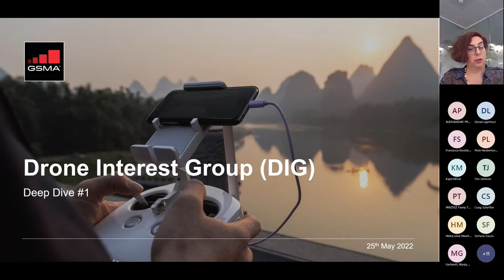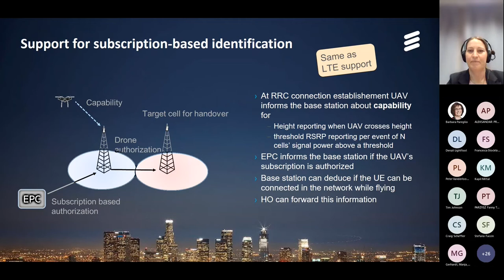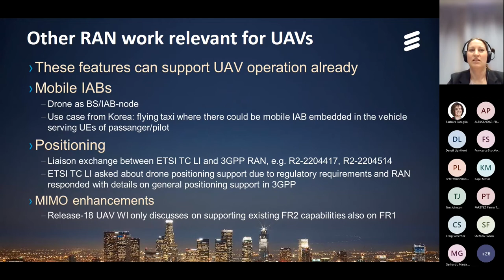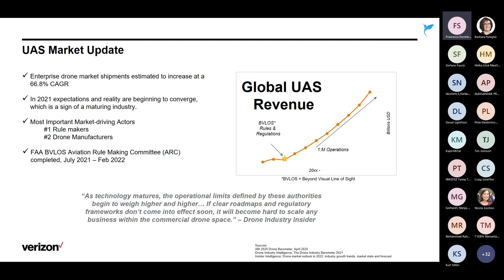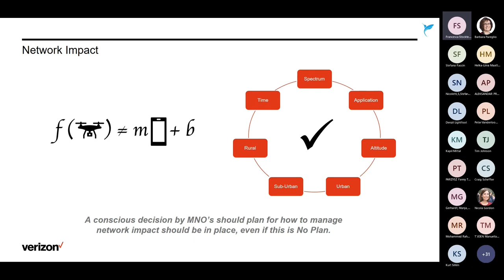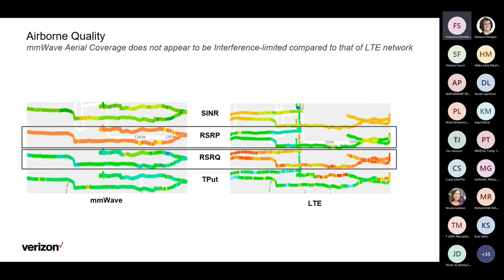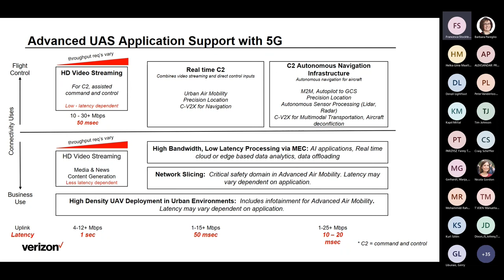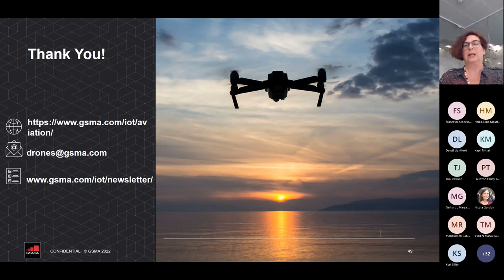GSMA Drone Interest Group – Deep Dive #1 – How cellular networks are capable to handle the UAV layer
The GSMA Drone Interest Group hosted their first deep dive session on 25th May 2022.

Speakers:
Helka-Liina Maattanen from Ericsson, providing an overview of UAS related topics in 3GPP
Francesca Stockton from Verizon, talking about their experience in performances, network quality & management for different use cases and spectrum

This session is moderated by Barbara Pareglio, Executive Director for Advanced Air Mobility, GSMA.